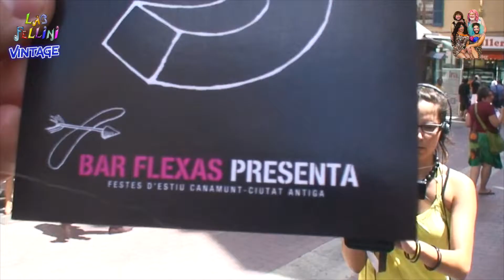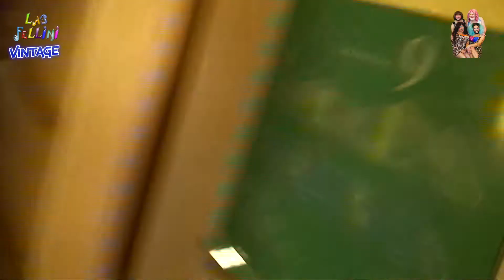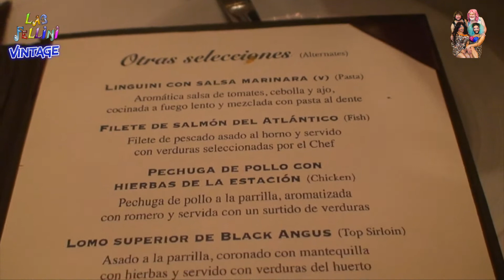FELLINI VINTAGE Navigator of the seas 2009 Parte 1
Mayo del 2009 nos fuimos de crucero con La Terremoto, la Feldene y Vivan Caoba al Navigator of The Seas, un impresionante barco que nos dejó extasiadas.
En esta primera parte podéis ver como salimos con pelucas al simulacro obligatorio de naufragio y como la Capri y la Nago las pasan canutas de vergüenza.
Después como todas de etiqueta plata y negra nos vamos a cenar al salón principal.